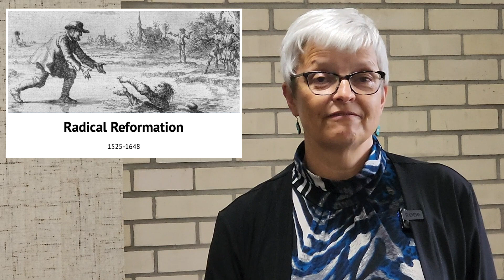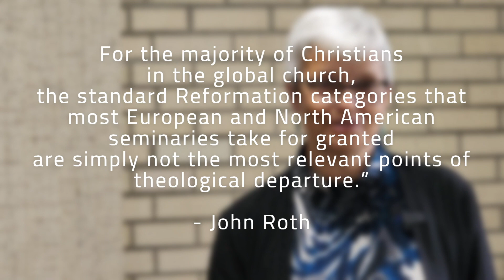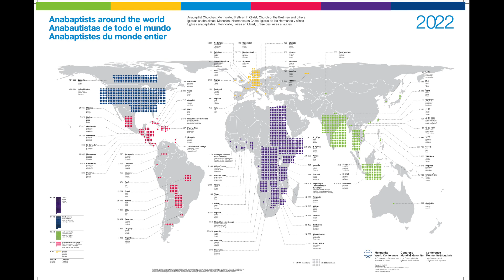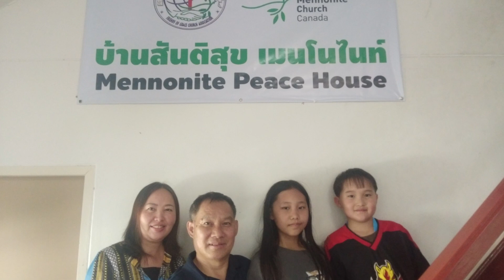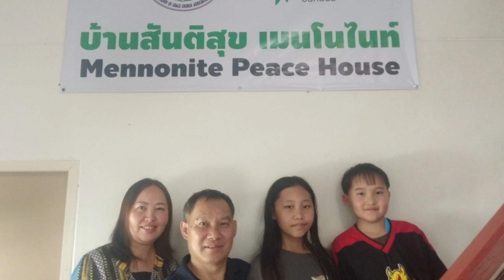International Witness Sunday Sermon 2024 updated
An updated video of the sermon from Jeanette Hanson (International Witness Director). About 14 minutes in length.